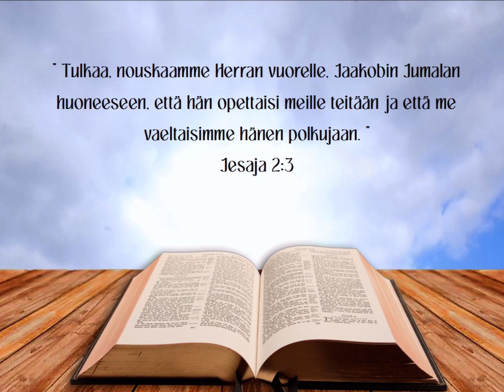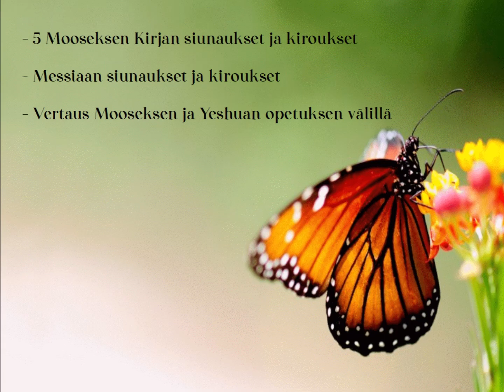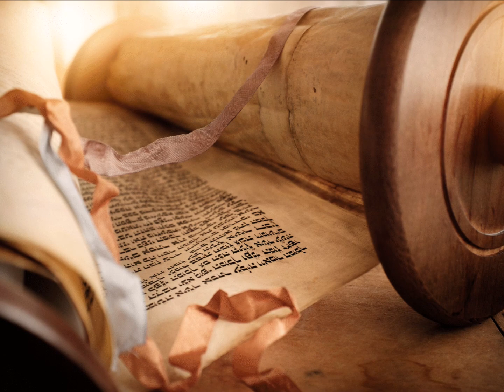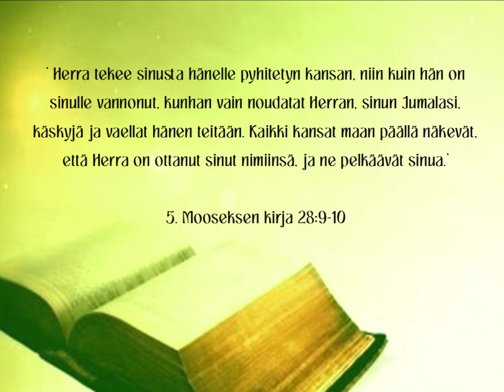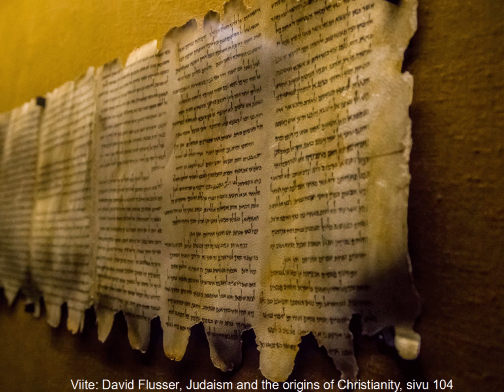Yeshua ilmestyy Torahssa: Ki Tavo - Kun Tulet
Yeshua Ilmestyy Torahssa
Raamatun opinnot Torah-Osasta

Ki Tavo - כִּי־תָבוֹא -  Kun Tulet
Torah: 5 Mooseksen Kirja 26:1 – 29:9
Profeetat: Jesaja 60:1 – 22
Evankeliumit: Apostolien Teot 16:1 – 18:28

Shabbat Shalom-vihkojen alkuperäiset  tekijät ovat  Ariel & D´vorah Berkowitz. Ne sisältävät raamatunkommentteja jokaisesta Torah-osasta antaen syvemmän tuntemuksen Jumalan Sanasta ja Kristinuskon heprealaisista juurista.

Ruotsalaiset Jan-Olof ja Linnea Sundvall, yhdistyksestä: Föreningen Shabbat Shalom ovat kääntäneet ja julkaisseet vihkot ruotsiksi.

 He lähettävät vihkot ilmaiseksi joka toinen kuukausi jokaiselle joka haluaa saada syvemmän tuntemuksen Jumalaan ja Kristinuskon Heprealaisiin juurin. Video jota katsot nyt on kylläkin suomeksi mutta käsittelee vain osaa koko sarjasta.

Se joka taitaa ruotsinkielen voi tilata tämän raamattukoulun kotiinsa ihan ilmaiseksi. He lähettävät ne suomeenkin kun lähetät heille pyynnön sähköpostilla.

Musiikki: Nesh Carrot - Scenery - Free Music Archive